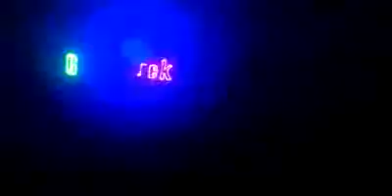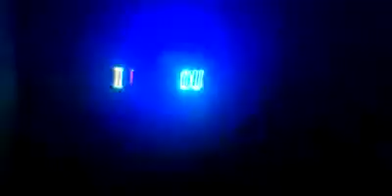ML 149411747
Video Migrado